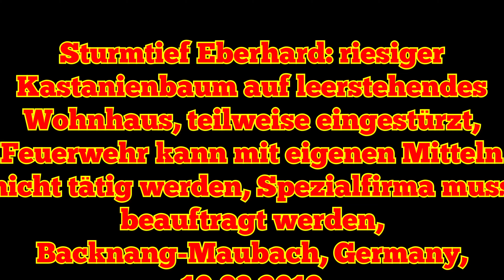Sturmtief Eberhard: Riesiger Baum auf Haus, Backnang-Maubach, Germany, 10.03.2019.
Einsatzart / Incident:
Riesiger Baum auf Haus / Huge Tree on dwelling

Ort / Location:
Salzburger Str., Backnang-Maubach, Germany, 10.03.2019.

Einsatzkräfte / Units:
ELW: Einsatzleitwagen (1/11)
MTW Stadt: Mannschaftstransportwagen (1/19)
RW: Rüstwagen (1/52)
StLF 10/6 Heiningen: Staffellöschfahrzeug (2/40)
TSF Maubach: Tragkraftspritzenfahrzeug (3/47)
LF 8/6: Löschgruppenfahrzeug (7/42)
[ Feuerwehr Backnang ]

Damit ich weiterhin für Euch unterwegs sein kann würde ich mich über eine kleine Spende freuen
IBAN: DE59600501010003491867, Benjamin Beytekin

That I can continue to be on the road for you, I would be happy about a small donation

Pour que je puisse continuer à être sur la route pour vous, je serais heureux de faire un petit don

Camera: Panasonic Lumix DMC-FZ 2000